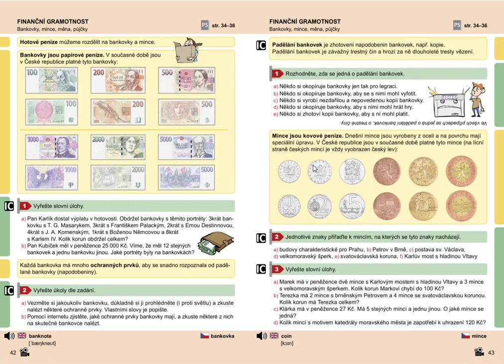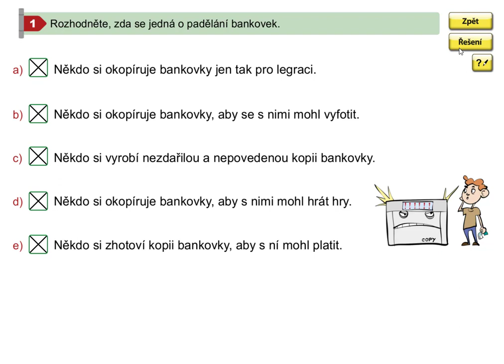Finanční gramotnost (padělání bankovek), Matýskova matematika pro 5.roč., 2. díl, str. 43, cv. 1